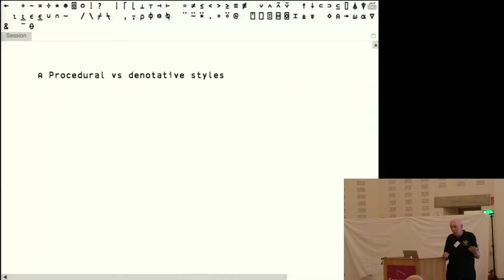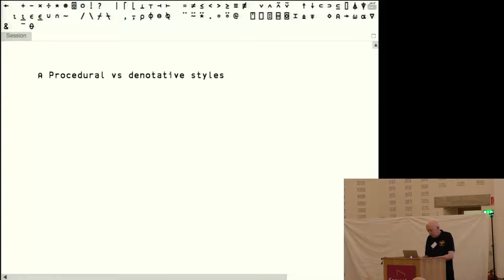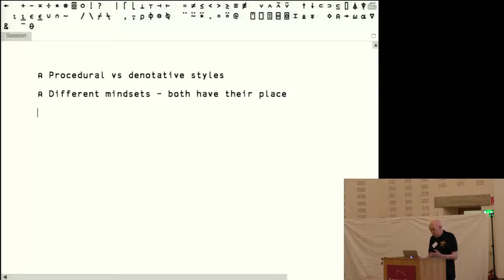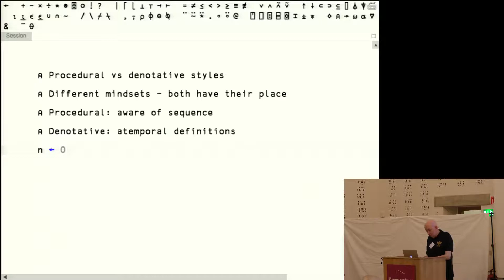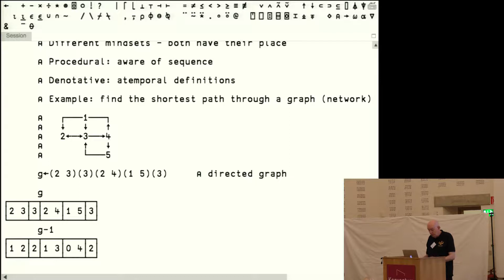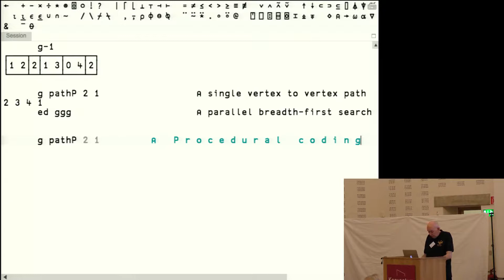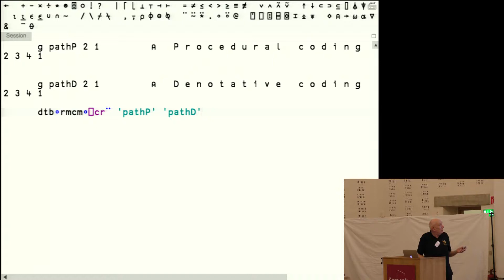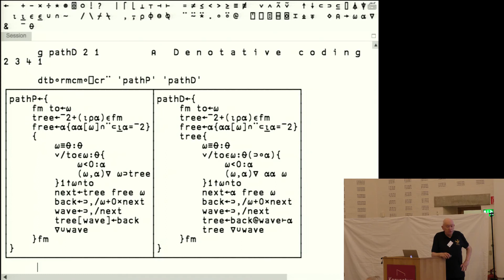A Case Study: Recoding from Procedural to Denotative Style - John Scholes - Dyalog '17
John Scholes

John has spent 20 years advocating the use of denotative (functional) programming styles. In this talk, he celebrates the introduction of the At operator (@) in Dyalog version 16.0, which now allows him to eliminate indexed assignments (which modify global data) from his code in the dfns workspace. John steps through the translation of one style into the other using Dijkstra's example of finding the shortest path through a network. By moving from a procedural to a denotative style of coding, the sequence of operations can be ignored and code made atemporal; the main difficulty for a developer is overcoming the change in mindset between the two styles.